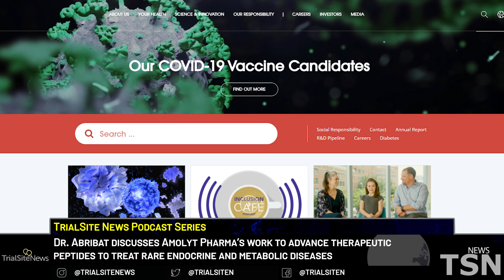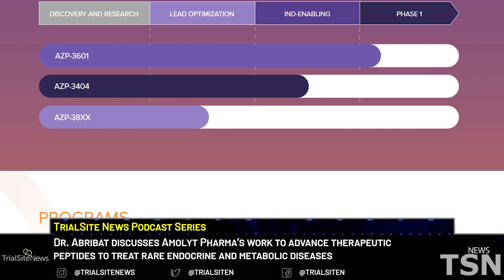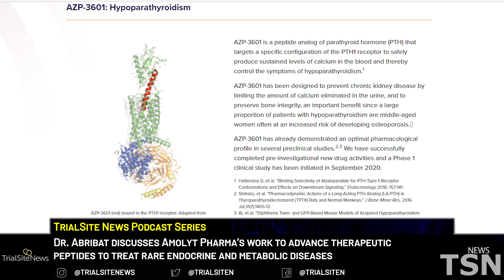Dr. Abribat talks Amolyt Pharma: Advance therapeutic peptides treat endocrine and metabolic diseases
We sit down and talk to Dr. Abribat about Amolyt Pharma, which is developing therapeutic peptides to treat rare endocrine and metabolic diseases. The company recently announced that it has dosed the first patient in a Phase 1 clinical trial evaluating its experimental therapeutic peptide, AZP-3601, for a life-altering rare disease called hypoparathyroidism. This is Amolyt’s first clinical trial as a company. The trial, being conducted at sites in Europe, will test whether AZP-3601 will benefit patients with hypoparathyroidism by restoring lasting levels of calcium in their blood. Thierry Abribat, PhD can discuss why therapeutic peptides may provide better treatment options for patients with rare endocrine and metabolic diseases, the unmet need in hypoparathyroidism, AZP-360 and the ongoing trial.